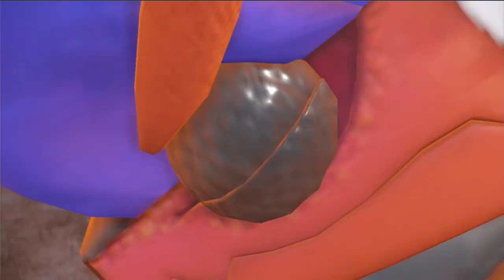Koraidon loves the chonk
Who doesn't love the chonk?

❤️Puffin